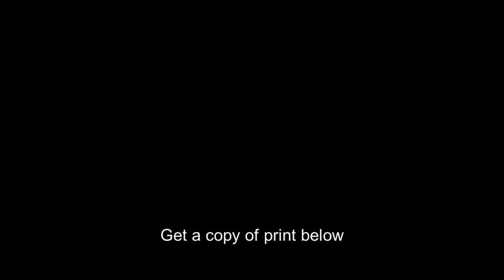Molten Metal,large ladle,British Steel Industry,WWII